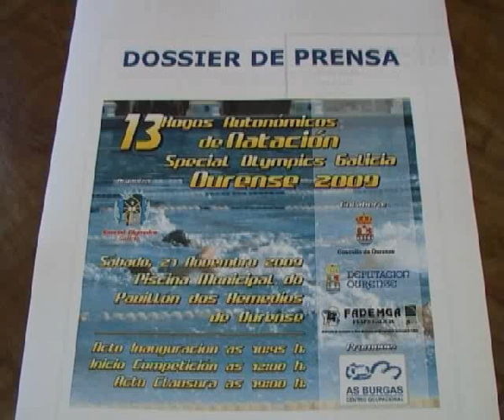SPECIAL OLIMPICS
TELEMIÑO